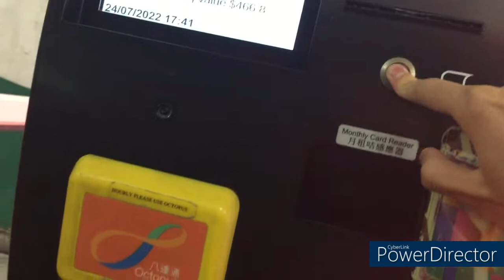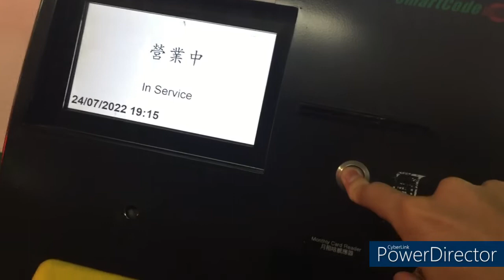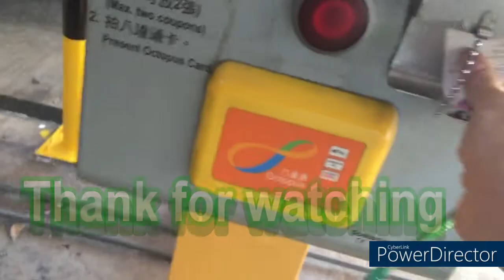(No paper or receipt) 筲箕灣東威大廈停車場(入-出)